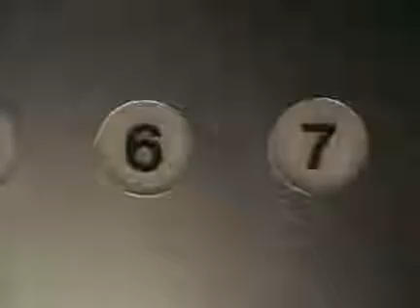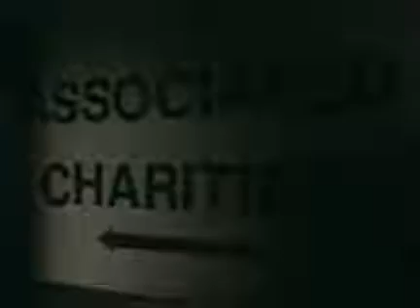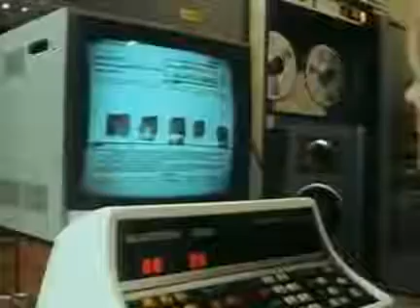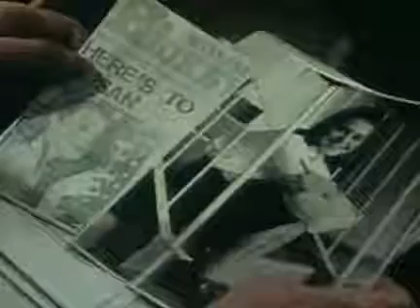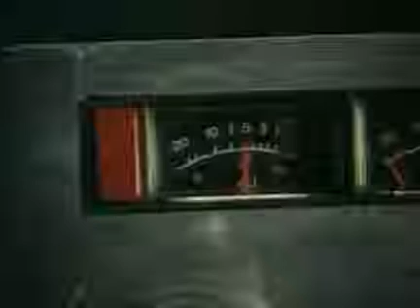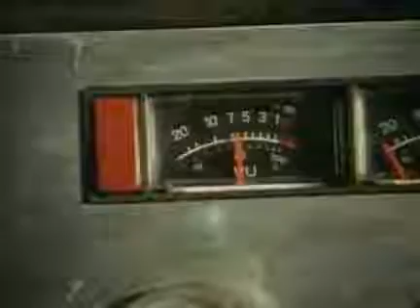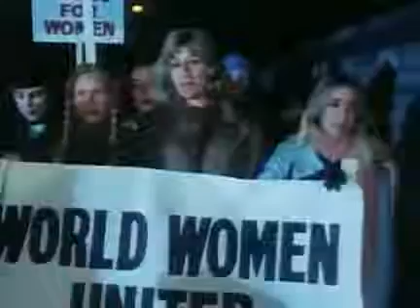Profesionálové05x07Tajemný Hlas & Profesionálové05x08Nedotknutelní